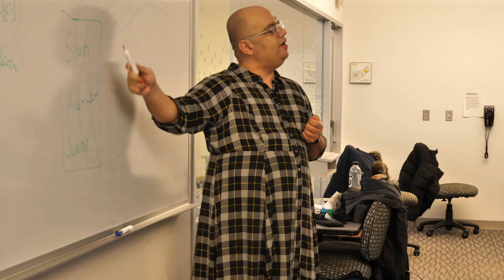Align Seminar - Ester Peña, Travelers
Ester Peña, vice president of software engineering at Travelers, spoke at an Align seminar, titled “Tech in Human Leadership,” aimed to challenge students’ idea of how to lead well.